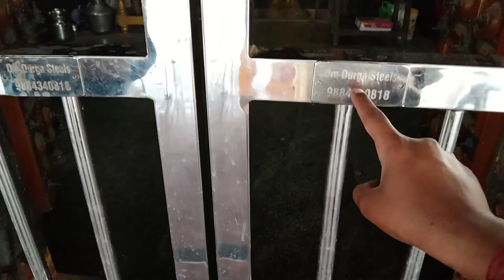Ulzhavara pani in vempuliyamman temple at vanagaram